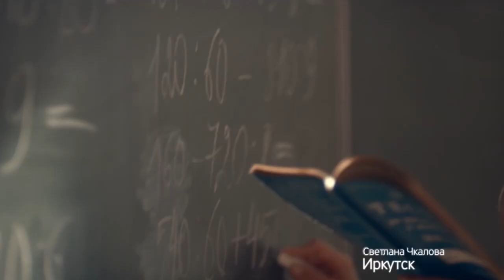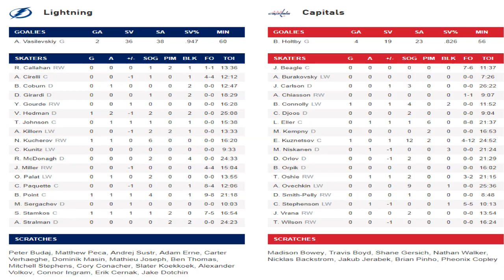Вашингтон – Тампа-Бэй (16.05.18) Плей-офф, 1/2 финала, Игра 3, Обзор матча...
Кубок Стэнли 2017/2018. Финал конференции-
Вашингтон-
30 Коннолли (Нисканен, Стивенсон)
56 Кузнецов (Эллер, Оши)
Тампа-Бэй-
13 Стэмкос (Пойнт, Хедман)
21 Кучеров (Стэмкос, Хедман)
23 Хедман (Палат, Кучеров)
36 Пойнт (Коберн, Джонсон)